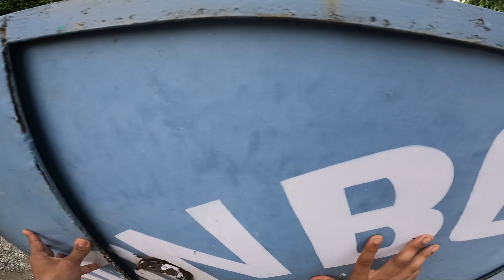Taking My Bike To My Hometown🥰|| Hometown Vlog || KTM 250 ADV || Pehla Dopahiya Ka Pyarr............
Hey Guys mere Iss vlog meh, mene aapne bachpan ki gaaliyan dikhai hai,
Bohot sarreh kisse hai, aur abb wo din bahut yaad aati hai.
Aapko bhi aapna bachpan yaad hai na?
Wo gaaliyan, wo raasteh, wo dosts
Video Pura Zarur Dekhiyega, Shayad mere iss nazarieh se aapko bhi aapna bachpan yaad aa jaye..